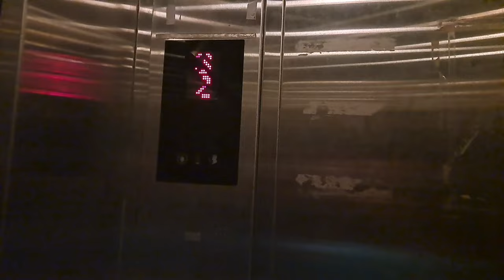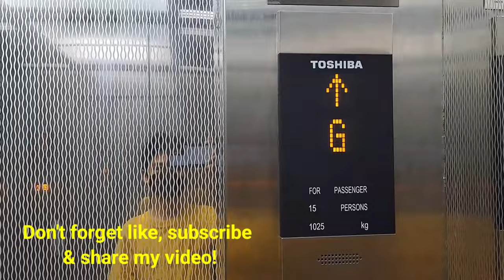A KONE Elevator at Econsave Klebang, Ipoh, Perak.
I have planning to film an elevator there on February 2022, I didn't upload the video because the video I filmed at the hypermarket because some video I filmed at there is missing. (due to my phone storage being insufficient) I had gone there on February 2022, but that day I use Vivo Y20 2021 to film the elevator there (Econsave Klebang) since I didn't change my phone at that time. I didn't upload a video I filmed there due to I didn't finish filming the travelators and at the same time I deleted the video I film at there (only the travelators ones) due to my phone storage being insufficient. ELEVATOR FILMOGRAPHY NOT A CRIME!

Date: 7/8/2022
Camera: Samsung Galaxy A53 5G at 2160P/30FPS (4K/30fps) is downgrade to 1440P 30FPS due to technical issues.

Brand: Kone
Usage: Passenger
Served Floors: 1,2
Capacity: 15 Persons / 1025 kg
Elevator Model: Monospace MRL with KDS 300 fixtures
Elevator Rating: 7/10